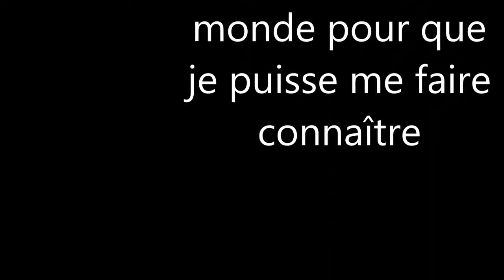meilleur moment avril, mai/vidéo 7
les meilleur moment du mois d'avril et de mai